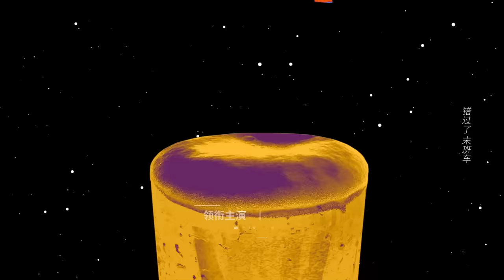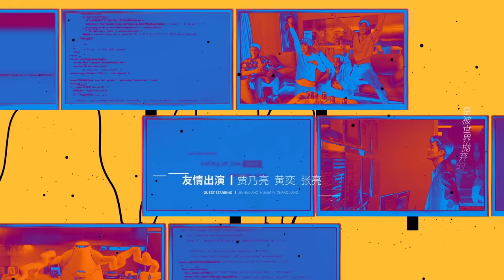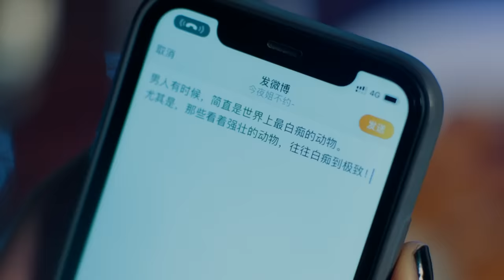[Multi-sub]《东八区的先生们》第5集｜张翰 王晓晨 杜淳 经超 黄宥明 刘涛 杨烁 Gentlemen of East 8th EP5【捷成华视偶像剧场】